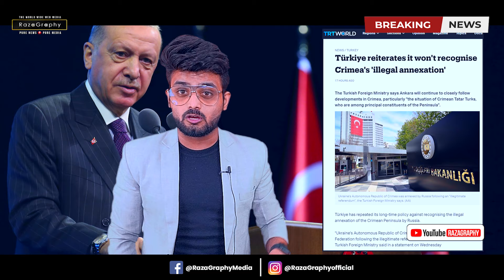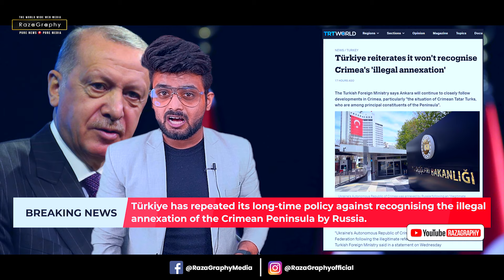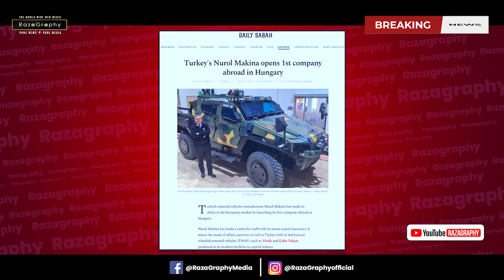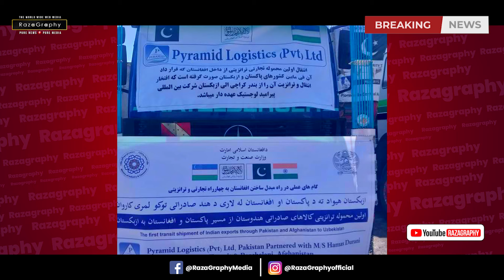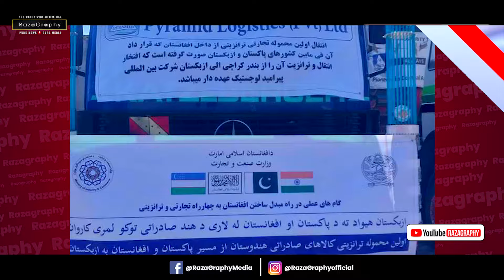तुर्की खुलकर रूस के ख़िलाफ़, इंग्लैंड कर रहा तुर्की में निवेश, अमरीकी कंपनिया तुर्की में पोहोचने लगी